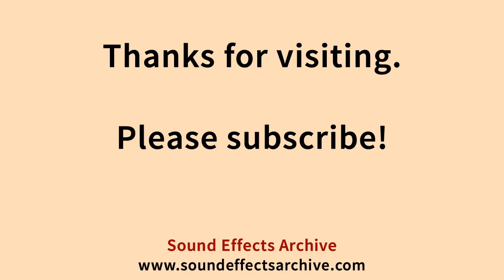Car Horn Sound Effect - Royalty Free